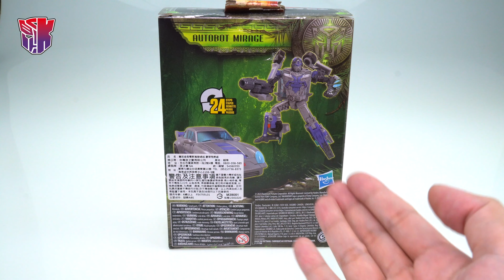Rise of the Beasts MIRAGE 萬獸崛起 幻影【KL變形金剛玩具分享675】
質感比較差一點...